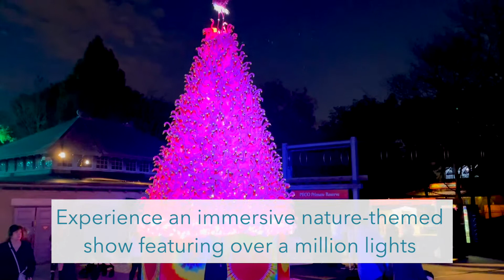Visit Luminature at the Philadelphia Zoo